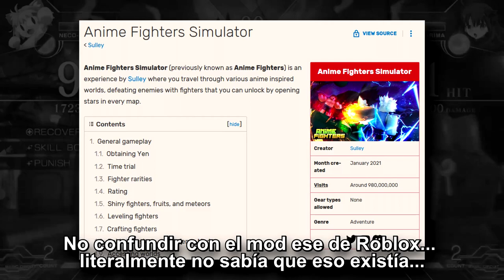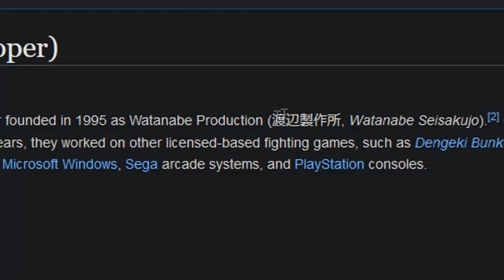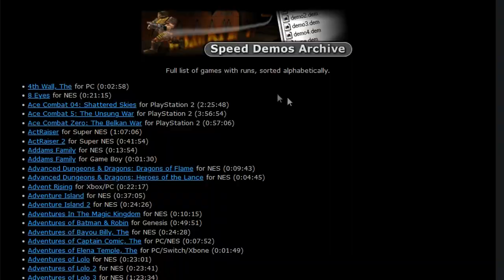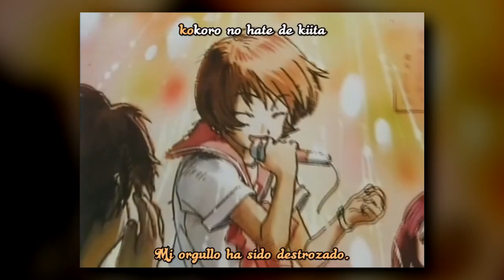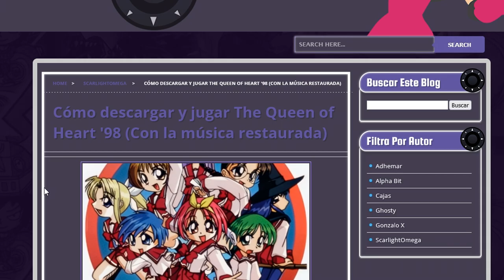El Juego Previo a NECO ARC Y Melty Blood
Hoy hablaremos de cómo era la franquicia de anime fighters más reconocida en Japón, Melty Blood, antes de la existencia de su gato Neco Arc. O más bien, antes de que existiera Melty Blood incluso.

..:: TIME LINE ::..

0:00 Intro
1:12 ¿Qué es French Bread? (Y de paso, TQOH98)
2:25 Los visuales y la Cámara
4:15 Mecánicas base.
7:00 Adaptación
12:50 Conclusión

..:: CREDITOS ::..

Edición, Diseño y Metraje: Adhemar Casal.
Guion y Revisión: ScarlightOmega, Adhemar Casal, Gherard Gherard
Locución: Adhemar Casal
Programas usados: NVIDIA Shadow Play, Audacity, OBS, Adobe Photoshop CC 2020, Adobe After Effects CC 2020 y Vegas Pro 17

Videojuegos mostrados: melty blood, melty blood actress again current code, melty blood type lumina, kirby and the amazing mirror, anime fighters, roblox, the queen of hearts 98, the queen of hearts 98, the queen of hearts 2001 party breaker, the king of fighters 98, to heart, sheep raider, marvel vs capcom, ultimate marvel vs capcom 3, marvel vs capcom 2, tokimeki memorial, tokimeki taisen, moon lights 2, karou densetsu, under night in-birth, senshi lady fighter, asuka 120%, street fighter 3 the third strike, savage reign, pocket fighter, the king of fighters r2, super smash bros brawl, dragon ball z budokai 3,   garou mark of the wolves, dragon ball af, jojo's bizarre adventure heritage for the future, ace attorney, persona 4 arena ultimax,

Series mostradas: magic knight reyearth, evangelion, tsukihime, to heart,  sailor moon, yugioh, lucky star, angel beats, haruhi suzumiya, kami nomi zo shiru sekai, clannad, sakura card captors

Musica usada: el OST de melty blood, the queen of hearts 98, asuka 120%, street fighter 3 the third strike

El footage mostrado es una combinación de gameplays míos y de otros canales de youtube, en especial SOBAYUMI y Loading Geek